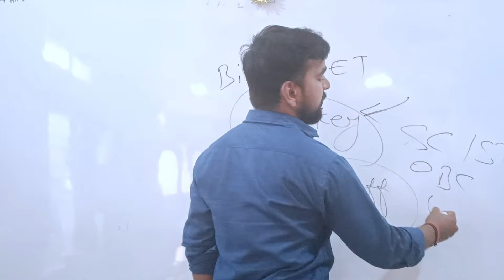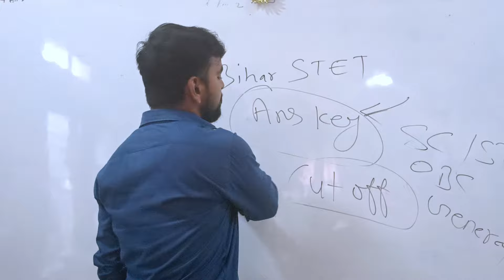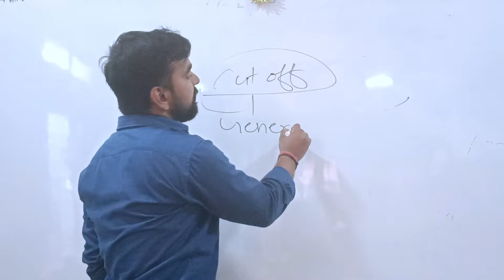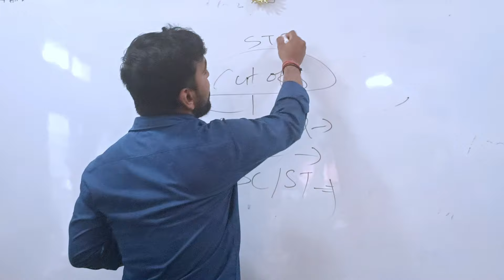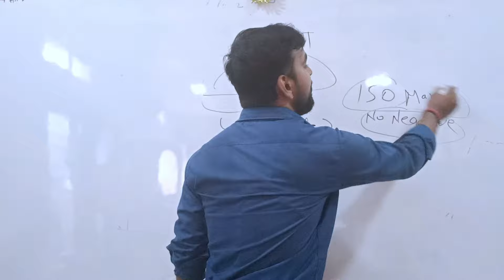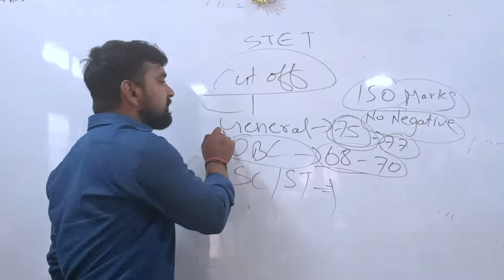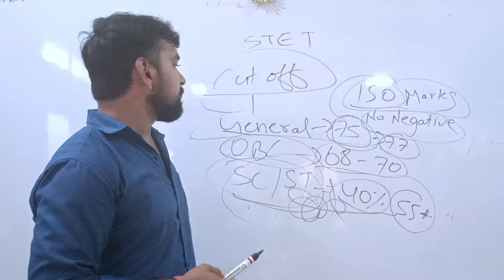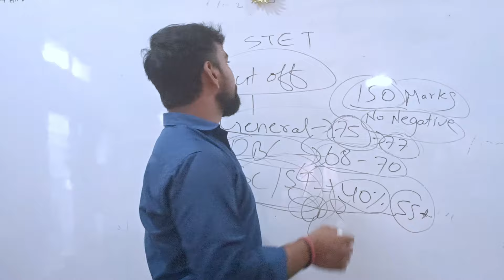🔴Bihar STET 2024 Answer Key OUT! | Paper 1 & Paper 2 Answer Key Analysis | BSEB STET Exam Cut Off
🔴Bihar STET exam cut off after Normalisation category wise (Bihar STET 2024)

In this video, we'll be discussing the Bihar State Eligibility Test (STET) 2024 answer key, which has been released by the Bihar School Examination Board (BSEB). We'll be analyzing both Paper 1 and Paper 2 answer keys and providing you with the latest updates on the exam cut off.

If you're one of the candidates who appeared for the Bihar STET 2024 exam, then this video is a must-watch for you. We'll be sharing our expert analysis and insights on the answer key, as well as providing you with tips and guidance on how to check your answer key and calculate your scores.

So, watch this video till the end to stay updated on the Bihar STET 2024 answer key and cut off.